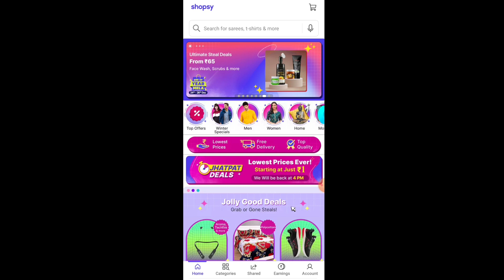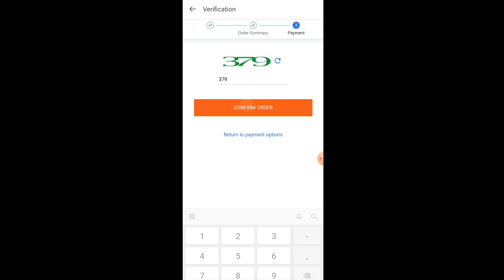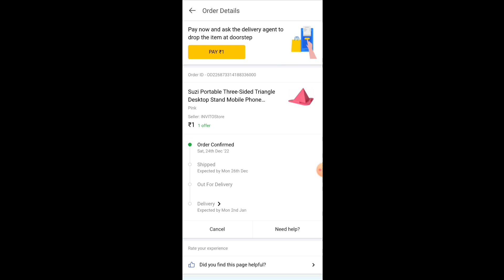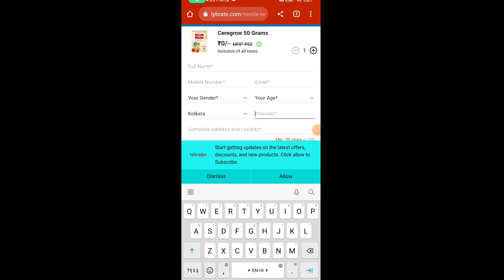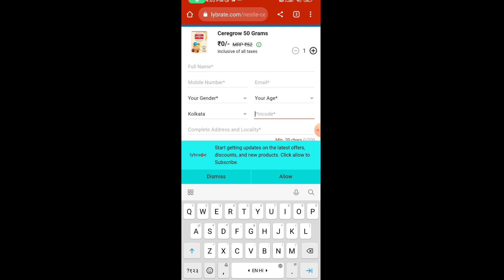₹1 free Sample products today| New Free Shopping App Offer new offer today|| No refer No Bug🔥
Hello friends  I am Priya Gupta owner of "fitindiagrowth" YouTube channel Today I will explain about 2021 new website  big offer Self gaming app, no Investment Gaming APP ,  Self Gaming Earning APP  AND   free me purchase  kare  // flipkart new festival offer // free sample offer on shopsy /  Free sample offer on shopsy / shopsy SE SHOPPING//  new free sample products|| big | new offer shopping app// free sshopping shopsy app// ceregrow new bug tricks  free shopping /  free sample shopping kaise kare/ product\\ ceregrow new offer/ free product ceregrow / new offer
App Link :-

trell app free products
how to earn money from trell
trell shop loot
free loot offer
free shopping

Festival offer
#98%offdisccountloot
free goodies
free saman